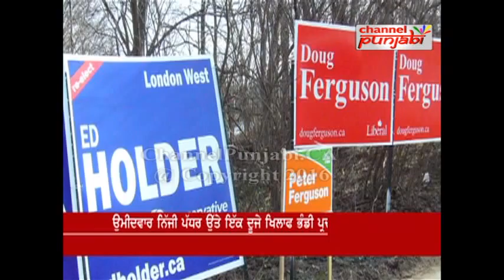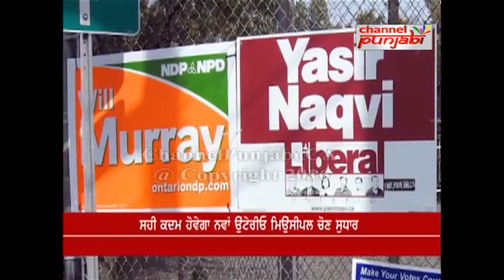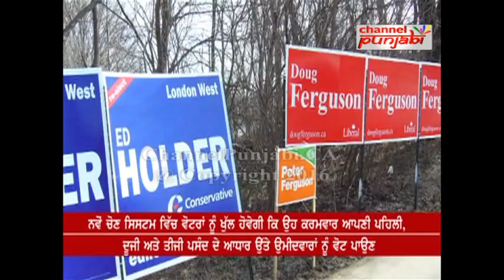Khabarsar | 9th April, 2016 | Channel Punjabi Part 3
Channel Punjabi airs in USA and Canada, which works at Entertainment, News, Politics and etc.